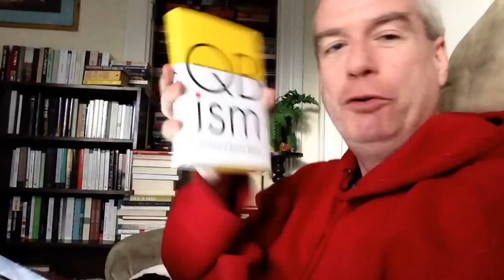Last Week in BookTube!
Insert Literary Pun Here talks about Macbeth!

What Kamil Reads talks about "Eileen" ... and baseball!

Luke Lane Reads talks about disappointing books!

Veritasium tries to explain quantum mechanics!

My creaky little senior citizens guest-star on the Rhodes Vlog!'

Well Done Books showcases the latest goodies from the Book of the Month Club!

Emmmabooks gives some tips on how to read with a busy schedule!

Ben Sanders shouts out some new BookTubers!

LuvFromCL talks about "Things I Hate About BookTube"!

Sam's Nonsense takes us inside her commuter-bag!